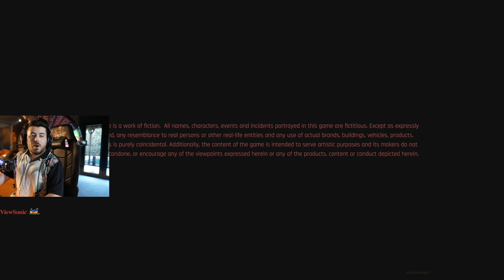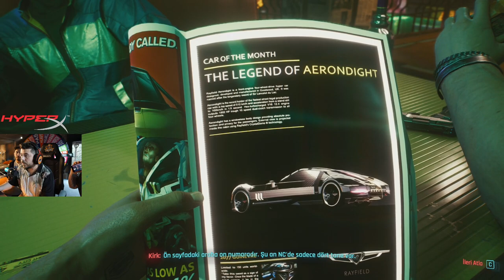UNLOST CYBERPUNK İLK İNCELEME EFSANE OYUN